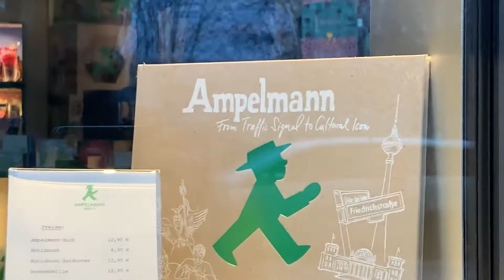following 암펠만 ampelmann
독일 신호등 🇩🇪
ampelmann  ❤️💚 암펠만